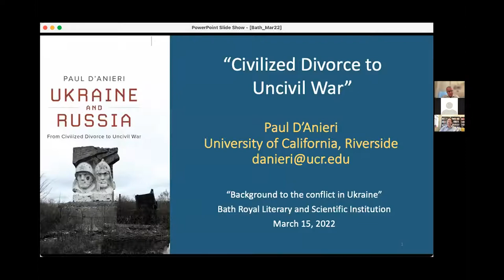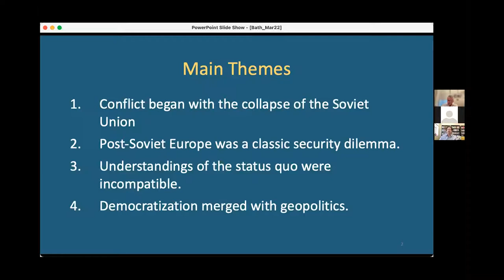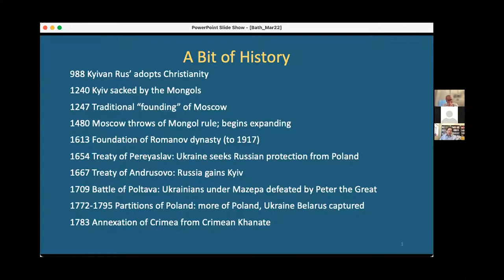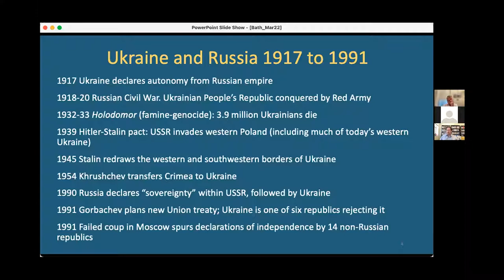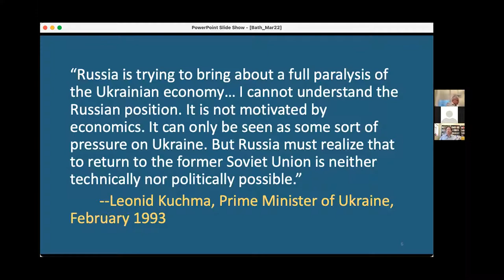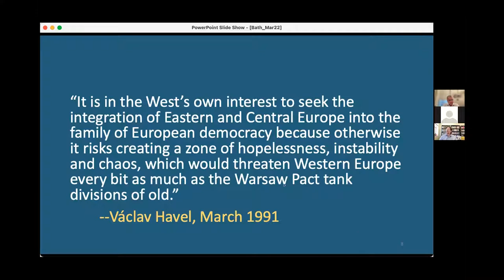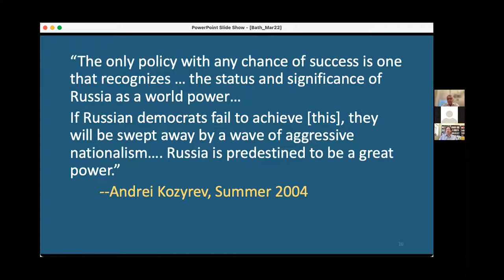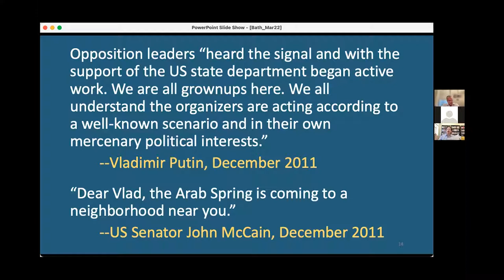The Crisis in Ukraine: from "Civilised Divorce" to Uncivil War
With the war in Ukraine dominating headlines the world over, two leading experts on Russia and Ukraine offered their perspectives on the conflict in an online talk on March 15th 2022.

This is a recording of the event.

"When Ukraine and Russia signed a new treaty disbanding the Soviet Union in 1991, some referred to it as a “Civilised Divorce.”

However, Russia never fully accepted Ukraine’s independence, and has spent the time since 1991 trying to reverse or limit it in various ways. As time went on, this disagreement became embedded in a much larger disagreement between Russia and the West about the rules and the boundaries in post-Cold War Europe. In 2014, Russia annexed Crimea and sponsored a separatist rebellion in Eastern Ukraine that continues today.

Now that Russia has invaded Ukraine, is there a way out of this war which meets the minimal demands of Russia, Ukraine, and the West?​"
                 Professor Paul D’Anieri, Vice-Chancellor, University of California, Riverside

The Current Crisis with Russia: How Did We Get Here and Is There a Way to Prevent Other Confrontations Like This One?

The confrontation between Russia and the West over Ukraine earlier this year was, at that time, Europe’s worst crisis since the end of the Cold War. Now with Russia’s shock invasion of Ukraine, there is potential for the war to spill over into a NATO member state. That would make for a wider European war and possibly a face-off between the world’s two nuclear superpowers.

What does this crisis mean for Ukraine’s future trajectory? How are we to understand the current context and historical background to this crisis, and what lessons, if any, can be drawn as regards the future security of Europe. Can we imagine a different, less crisis-prone European order? If so, what might it look like, and how can we create it? These question will be addressed by putting this crisis in larger historical perspective, starting in 1991, with a quick, scene-setting survey.
                 Professor Emeritus, Rajan Menon, City University of New York